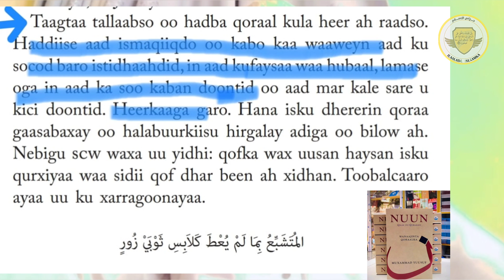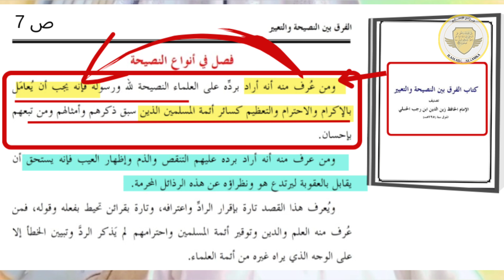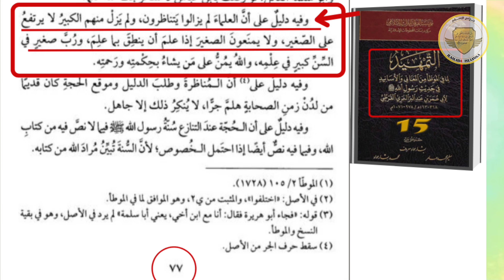Casharka 4aad ee la siiyey Xeroowgii Xassan ahaa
waa xalaqaadii 4aad ee Sh Ahmed Wali Alkarraar ku karbaashay Xeroowgii ku fashilmay difaaca sheekhiisa